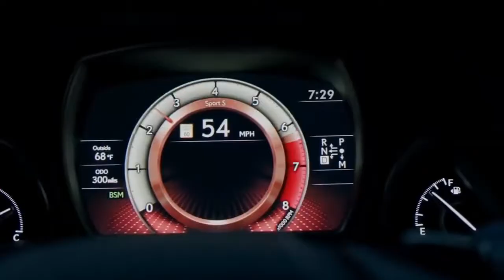Best of Edm Mix 2018 Alan Walker Mix Electro House Music Remix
THANK YOU FOR SUBSCRIBES AND SHARES CHANELS!

alan walker
alan walker remix
house
techno
edm
remix
electro house
Techno
Walker
Electro (Musical Genre)
Electro House (Musical Genre)
edm house
electro house
edm music
edm music mix
Remix
House
Alan
remix music
edm music
edm mix
edm 2018
electro house 2018
mix
2018
edm mix 2018
edm alan walker remix